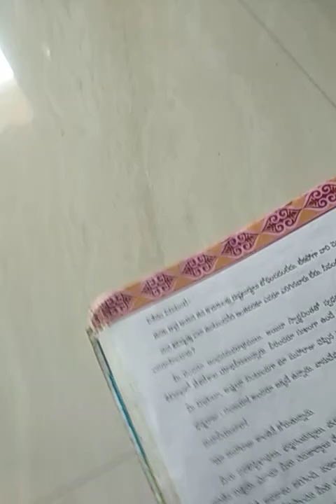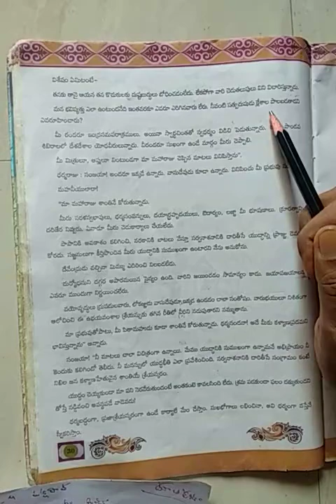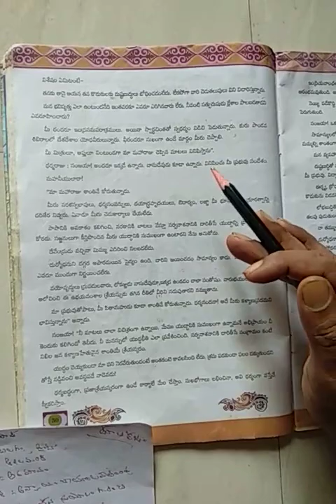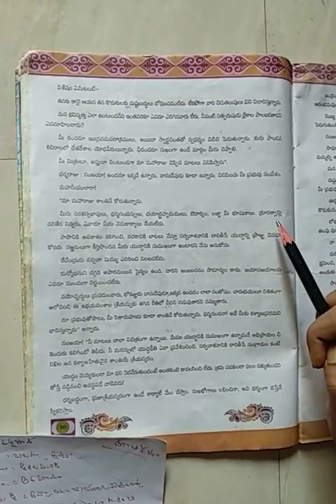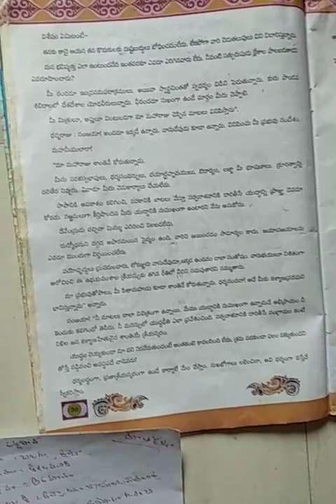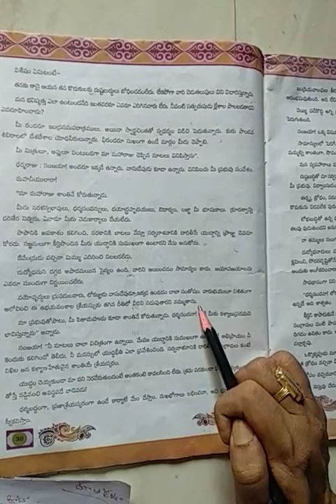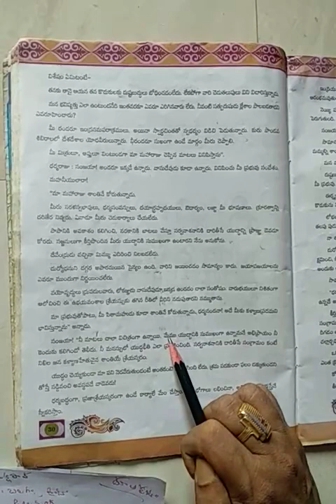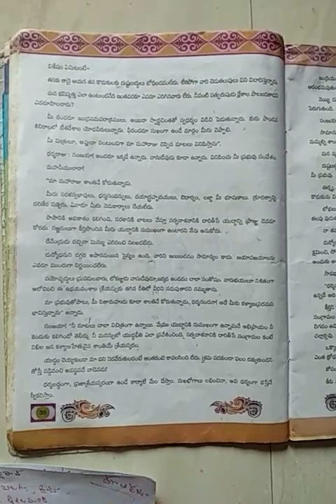03/10/2020 10th class 2nd lang telugu lesson 4